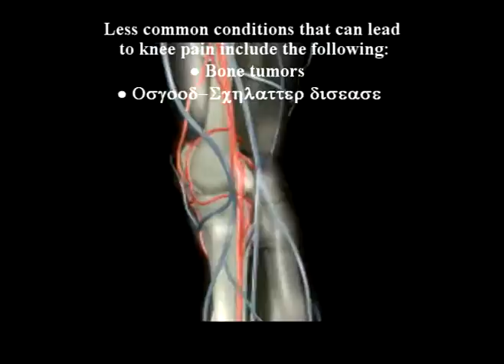Dr Alimorad Farshchian knee pain V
Dr  Alimorad Farshchian